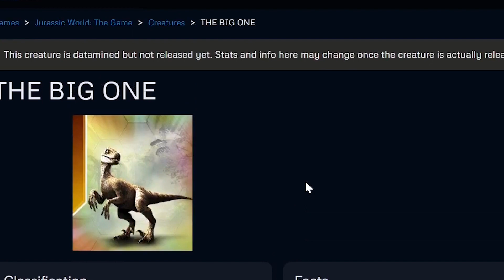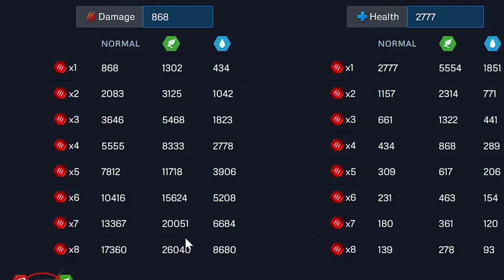NEW DATAMINE NEW RAPTOR THE BIG ONE IS COMING SOON TO JURASSIC WORLD ALIVE!?